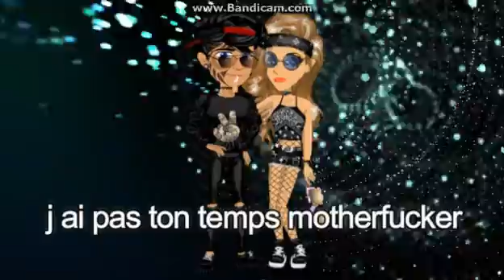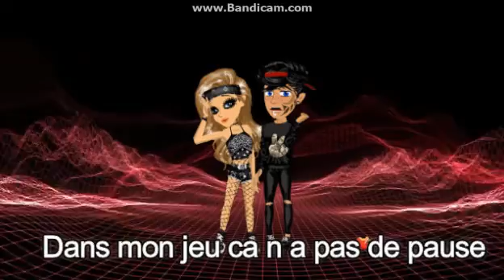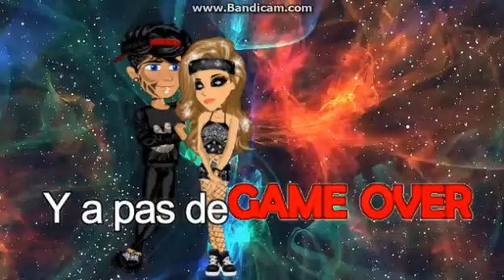Ma2x Freestyle Game over - Msp Parole